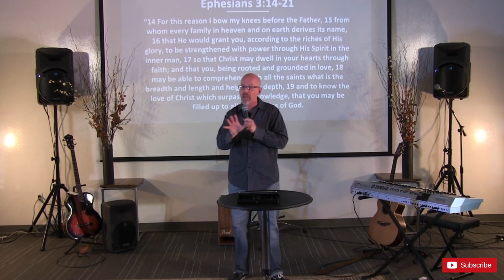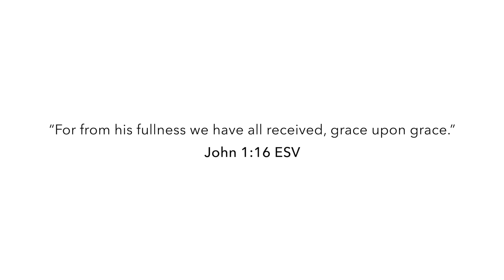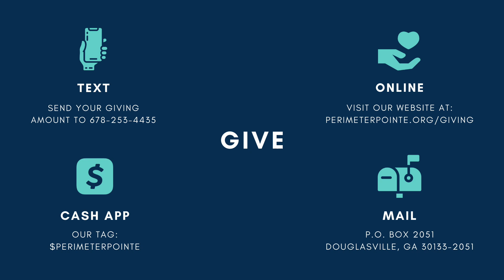Elevate Your Faith - Dr. William Kratt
New sermon by Dr. William Kratt at Perimeter Pointe Church

Join us on Sunday's at 10:30 am on YouTube!